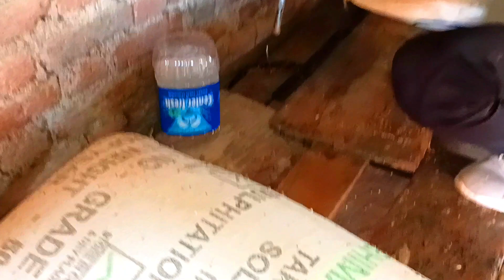😰आजीने घेतली सापाची बरणी हातात 😂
Don't Try To Imitate Snake by yourself without special traning

ट्रेनिंग किंवा साप पकडण्याची कला अवगत नसल्याशिवय कोणत्याही सापाला हाताळण्याचा किँवा पकडण्याचा प्रयत्न करू नका

Name - Indian Russell viper
मराठी नाव - घोणस , परड
हिंदी नाव - चित्ती